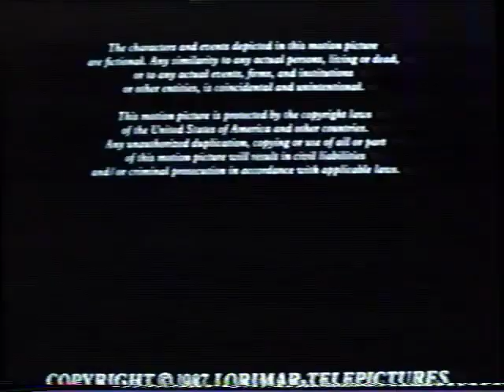Warner Bros. Television/Encore Love "Next" Screen (1987/2013)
From a May 2013 Encore Love airing of Made in Heaven (1987).